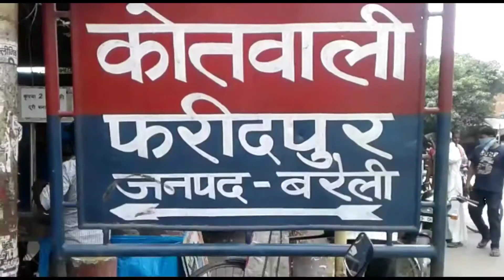फरीदपुर खननमाफिया धड़ल्ले से कर रहे है रेत बजरी का कारोवार,प्रशासन क्यो है इनके आगे लाचार।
खननमाफिया धड़ल्ले से कर रहे है रेत बजरी का कारोवार,प्रशासन क्यो है इनके आगे लाचार।